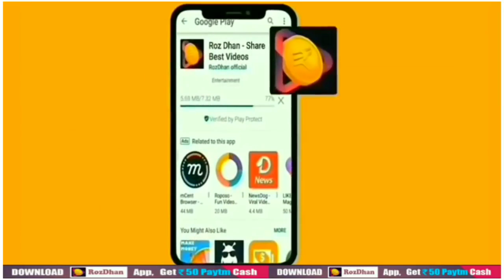Sher Bhai Teri nahi kher Bhai WhatsApp status/Latest status